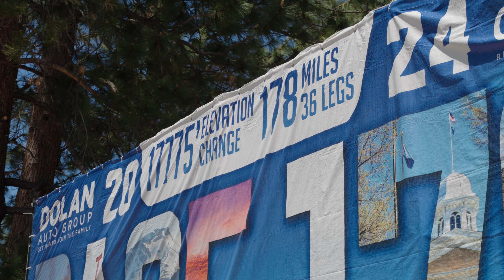2024 Reno Tahoe Odyssey - Dolan Auto Group